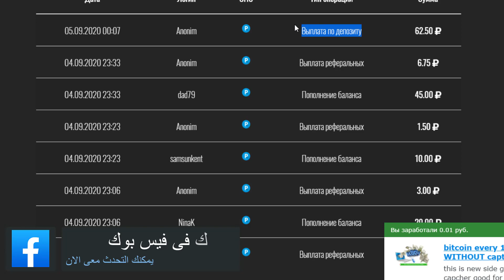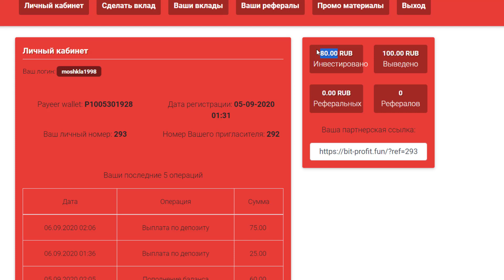Bit Profit 📛 لا يدفع 🚫 SCAM ❌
شكرأ على المشاهدة ارجو دعمنا بالاشتراك وتفعيل زر الجرس ليصلك كل جديد واعجاب بالفيديو لو عندك سؤال اكتبلى واجاوبك وشكرا لكم...

معلومه مهمة : يمكنك الاستثمار فى الموقع بمبلغ كبير  وللعلم تحمل ارباحك او خسارتك
All Not Paying

tullibardine digital
virginia-ltd.pw
crypto-leader.ltd
crypto-strike.ltd
anero.me
alionex.biz

تيليجرام,الربح من النت,الربح من الانترنت مجانا ربح البيتكوين,الربح من اليوتيوب, الروبل,ربح الروبل,ربح المال,ربح الروبل الروسي,عملة الروبل,الربح,موقع لربح الروبل,جمع الروبل,تعدين الروبل,طرق ربح الربل ,ربح الروبل من الاعلانات,ربح الروبل بدون استثمار,الربح من الانترنت,أبسط إستراتيجية لربح,مواقع صادقة ,قيامة ارطغرل ,اجمل لقطات ببجي,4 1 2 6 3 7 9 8 الف يوسي ,ربح البيتكوين , مجانا ,بدون ايداع ,الى 10$ ,دولار ,بتكوين ,الربح السريع,عملات رقمية,كل يوم,ابن سوريا اربح,مجانا,بدون ايداع,الى 10$,دولار,free,الربح السريع,عملات رقمية,أبسط إستراتيجية لربح,هكر,ببجي ا فضل لاعب ببجي هكر ,دولار من التحديث الجديد في ,,ابن سوريا ببجي موبيايلhow to earn money online,earn money,earn money ,how to earn money,earn,earn money from home,how to earn money from youtube,earn paytm cash,earned,best way to earn money online,h2000 pubg mobailpubg Зарабатывать деньгиВыгодные инвестицииHOW TO EARN BITCOIN FOR FREE WITHOUT INVESTMENTEARN FREE BITCOINS - TOP FAUCETS TO EARN FREE BITCOINS WITHOUT !NEarn tricks free earning and growth your earning with payment proof and payment.Please like and share our videos. to channel for more videos and to get ALL USER-LIVE PAYMENT PROOF OF WORLD-BTC.ORG-MOBILE BITCOIN HOW TO EARN BITCOIN FOR FREE WITHOUT INVESTMENTEARN FREE BITCOINS - TOP FAUCETS TO EARN FREE BITCOINS WITHOUT INVESTMENT !NEW WEBSITE EARN BITCOIN EVERYDAY WITHOUT ANY INVESTMENT ?LEGIT WEBSITE TO EARN FREE BITCOINS | EARN FREE UNLIMITED BITCOINS!NEW FREE BITCOIN EARNING SITE 2019 | 115$ FREE ON SIGNUPWORLDS BEST AND HIGHEST PAYING BITCOIN CLOUD MINING SITETOP 5 BITCOIN MINING SITES PAYMENT PROOF | HOW TO EARN FREE BITCOINFASTEST FREE BITCOIN MINER 2019 - MINE BITCOINS INSTANTLY!HOW TO EARN MONEY ONLINE FOR STUDENTS | EARN UP TO 40 THOUSAND PER MONTH | DROP SHIPPING | NEW WAYEARN FREE BITCOIN INSTANTLY - 100% FREE & WORKING NEW FREE BITCOIN EARN FREE EVERYDAY WITH PAYMENT EARNING WEBSITE MY FAVORITE SITE EARN BIG AMMOUT WITH PROOF DON'T MISS?WHAT IS BITCOIN? HOW TO MINE BITCOIN? ANY GOOD?IS CRYPTOCURRENCY MINING PROFITABLE IN 2019? GPU VS ASIC MINING + BEST COINS TO MINE + BEST MINERSBest Earning App 2019 | Money Making App With Live payment proof |Money with Short Link - Proof - 100% and genuine Site bitcoin usd invest airdrop#
,pubg,coin,paypal ,money online,payoneer MINING,NEW FREE BITCOIN,EARN FREE BITCOIN,100% FREE,WORKING,HOW TO EARN BITCOIN,Payment Proof,ضاعف ارباحك,200% خلال 24ساعة,Win for free,Earn money,Зарабатывать деньги,Выгодные ,moneyonline,p
Shikarbit BTC Как_заработать_деньги_в_интернете2020 заработок заработок2020 cpm, cpa, dollar, ruble, betcoin, paypal, payeer, youtube,free earn_freeموقع comboprofi جديد للمستثمرين الصغار ربح 20 فى 24 ساعة